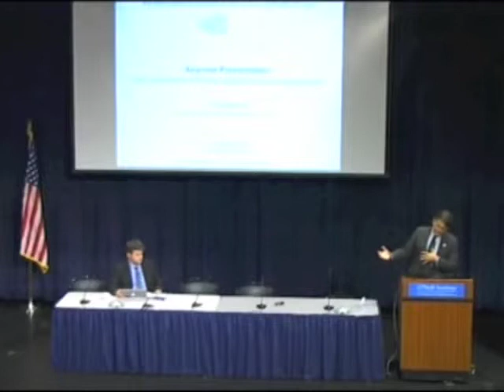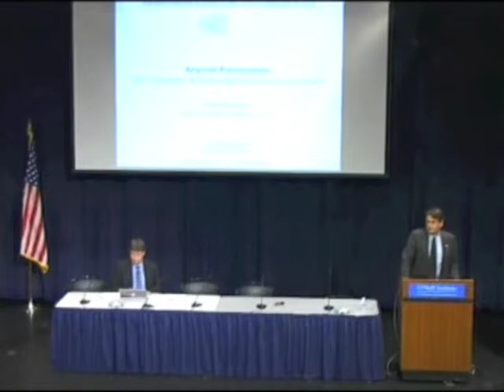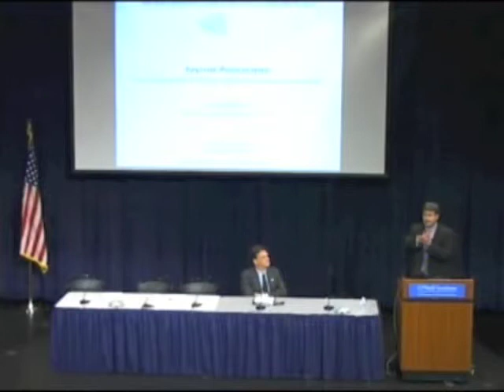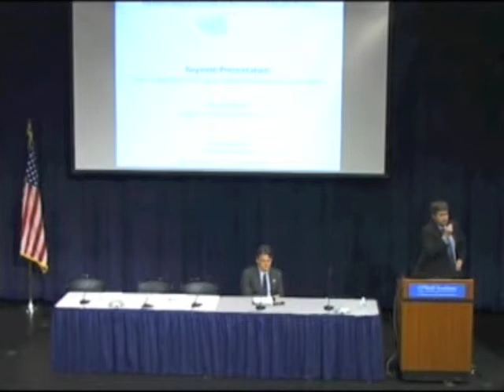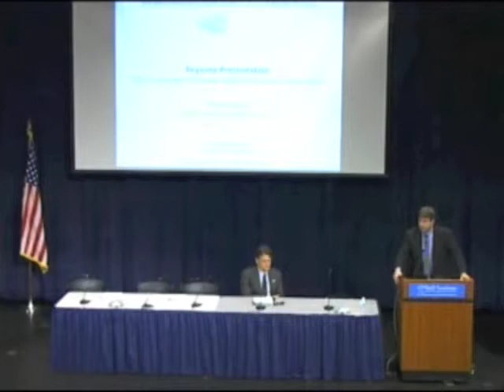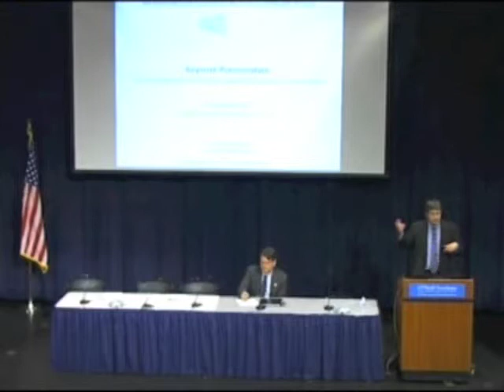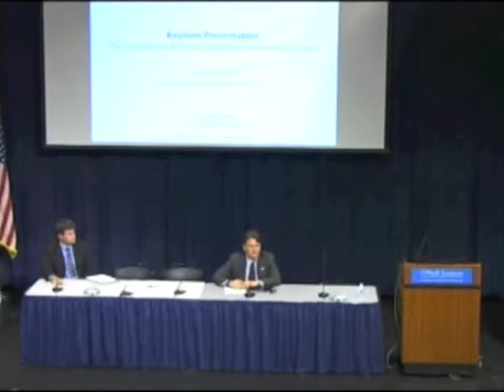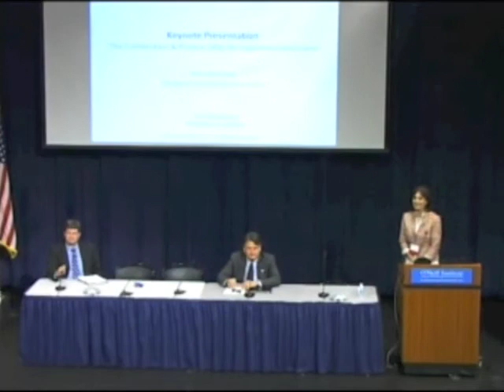HPS 2013 - Keynote by Marc Rotenberg: "The Constitution & Privacy: Why the Supreme Court Cares"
Marc Rotenberg, JD, Executive Director of the Electronic Privacy Information Center

Following his keynote, Ted Ruger from the University of Pennsylvania Law School serves as the discussant